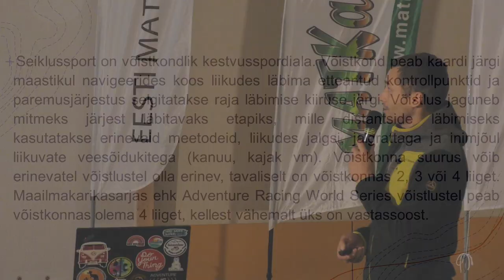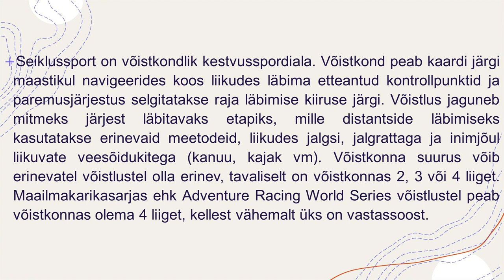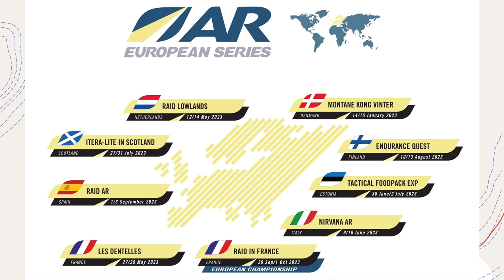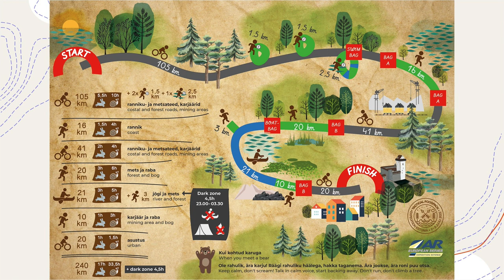Silver Eensaar – Seiklusspordi maailmasarja osavõistluse korraldamisest Eestis